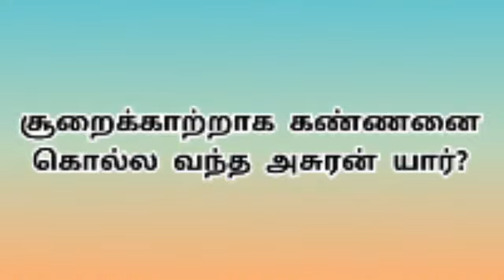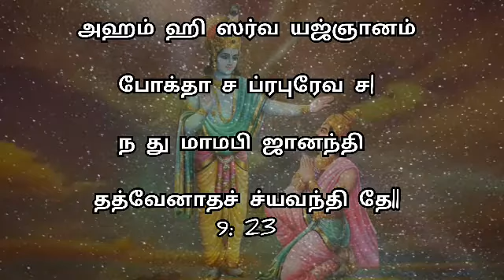கண்ணனையே நினைப்பதால் உங்கள் வாழ்க்கை என்ன ஆகும்?| learn bhagavat gita in tamil| sumakrish| 9: 22-24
In this video we discussed about the bhagavat gita chapter 9 Raja Vidya  Raja kugya yoga slogans 22, 23 & 24 based on life thoughts.